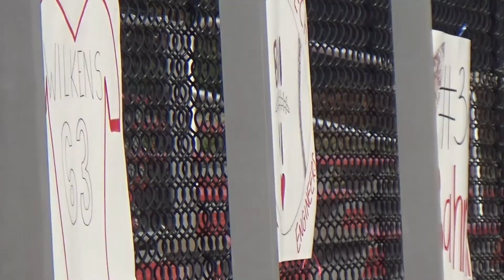2017 WPI FOOTBALL - Senior Day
Worcester, MA - WPI salutes the Seniors as the enjoy their final home game vs. the USCGA Bears.  Proud parents escort their young men onto the field of play for the last time...